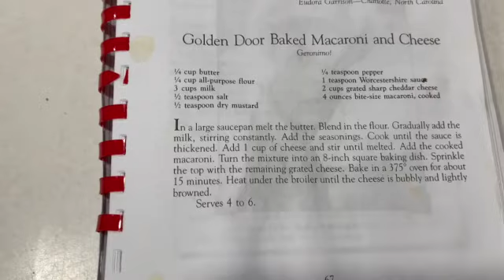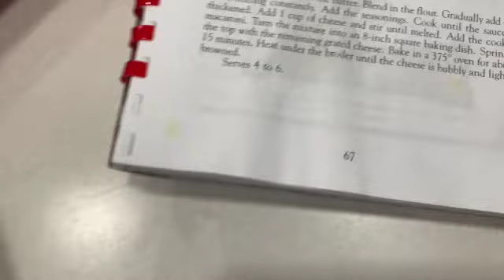Vlogmas Day 15: Christmas Lights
Today was such a fun day! Get to see some fun Christmas lights and decorations! One house was really neat since the lights mirrored the beat to a Christmas radio station!